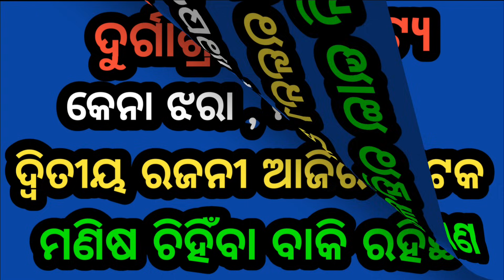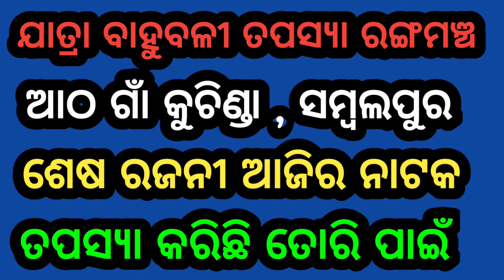Ajira Nataka Odia Jatra Update Odia Jatra Khabar Odia Jatra News Ajira Nataka Update Opera News Odia